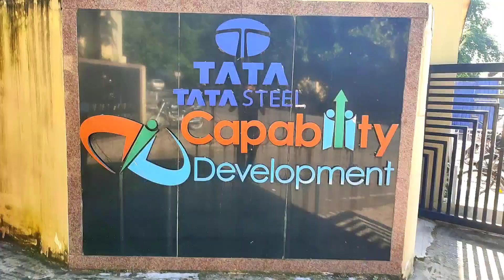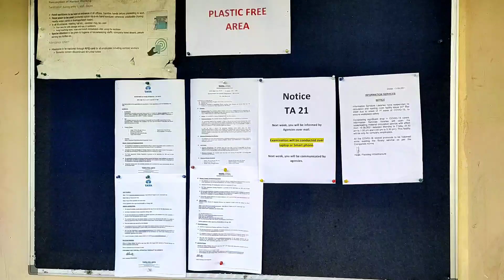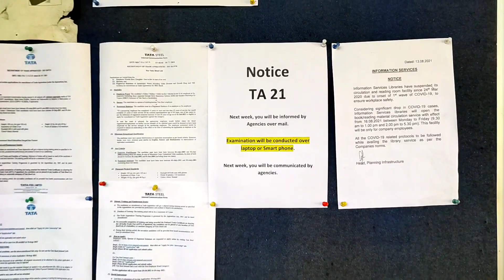TATA STEEL Apprentice 2021 | TISCO Apprentice 2021 | Tata Apprentice Exam & Centre Related 2021